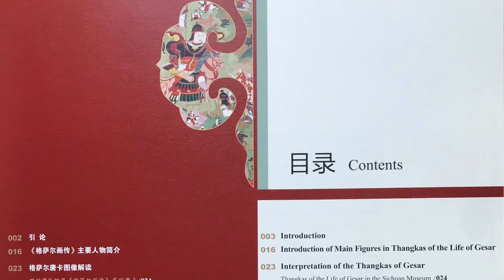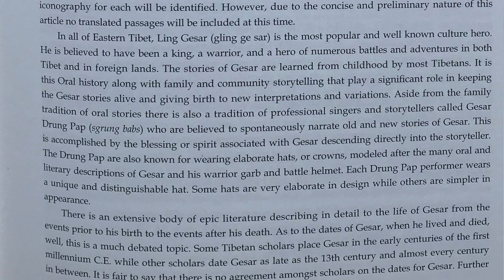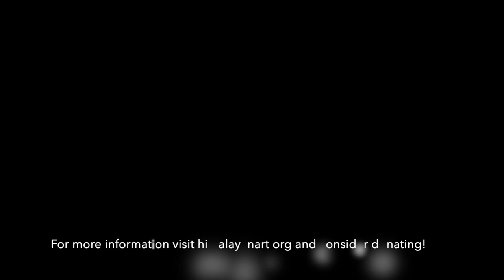Painted Scrolls of the Life of Gesar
From the Treasury of Tibetan Pictorial Art: Painted Scrolls of the Life of Gesar. Editor-in-Chief, Zhang Changhong. Forward by Leonard van der Kuijp. Article by Jeff Watt. Sichuan Museum, 2012. ISBN: 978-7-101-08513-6.